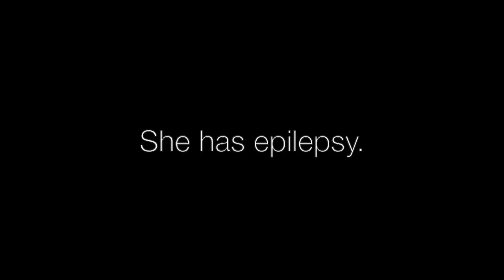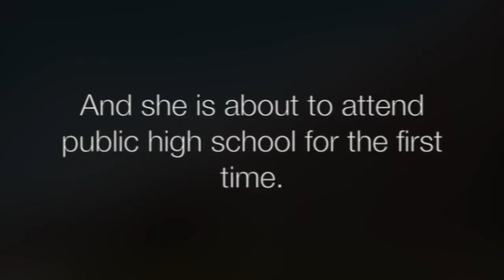The Thing with Feathers Book Trailer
READ 3190 book trailer for The Thing with Feathers by McCall Hoyle